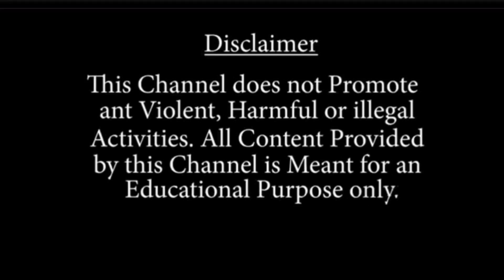ক্ষুদে আম নিয়ে আমপ্রেমীদের মধ্যে ব্যাপক উৎসাহ